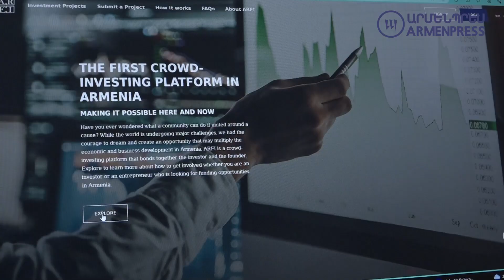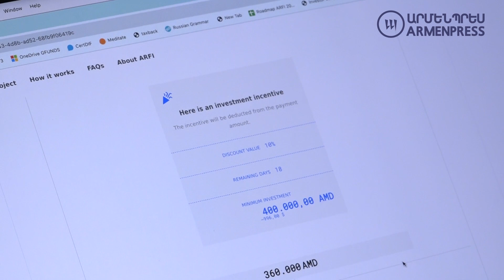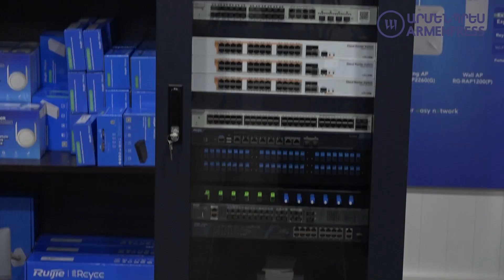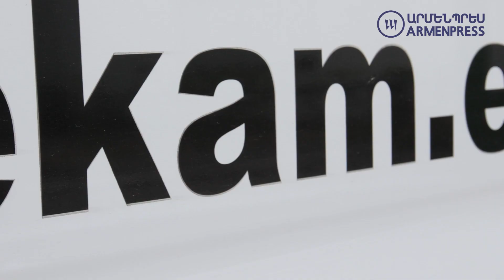ԱՌՖԻ-ի շնորհիվ հարթակում տեղ գտած ընկերություններն արդեն ներդրողներ ունեն